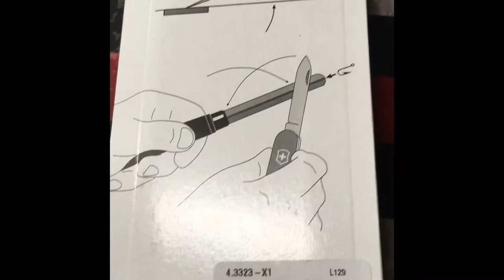Victorinox Duel Sharpener Review (Channel Update At The End)